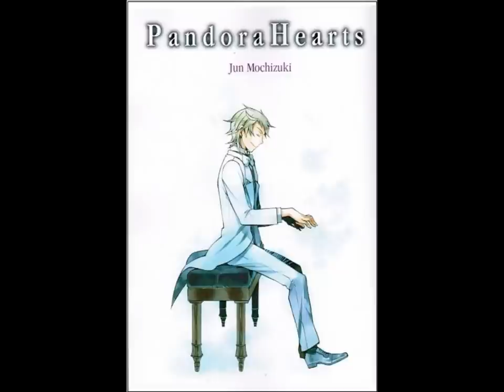Elliot Tribute (Lacie)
**Spoilers**
Because we all love Elliot and he unfortunately died, I made this video in his honor.

By the way, I'm not a professional video maker, so please don't leave comments on how its not good enough and etc...